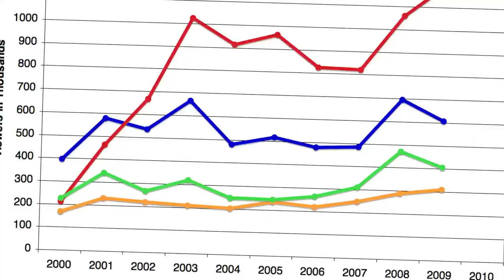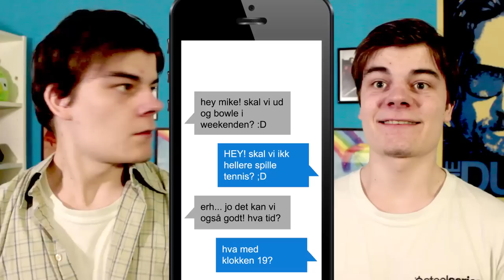"Set" - Jens's Forum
SÅ SVAR DOG TILBAGE!!!